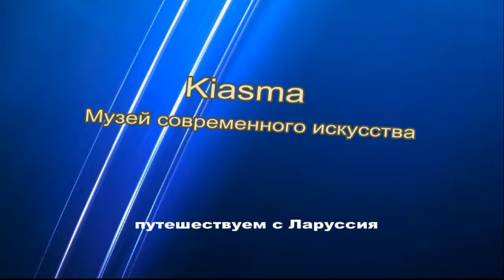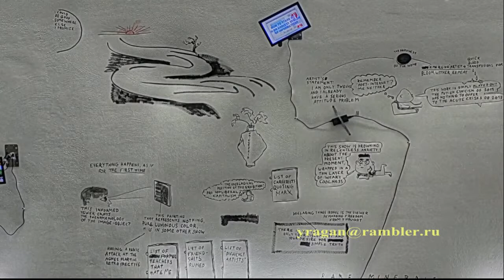ARS17 Kiasma Larussia путешествуем по хельсинки